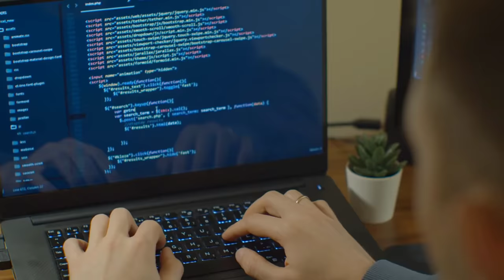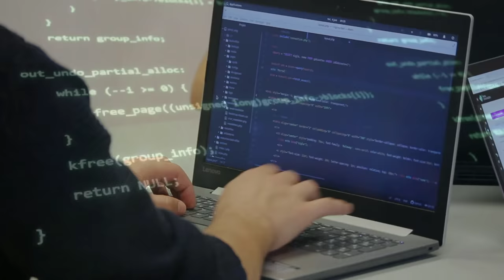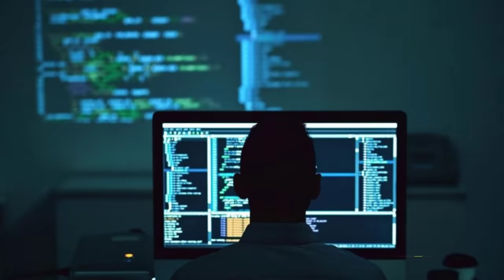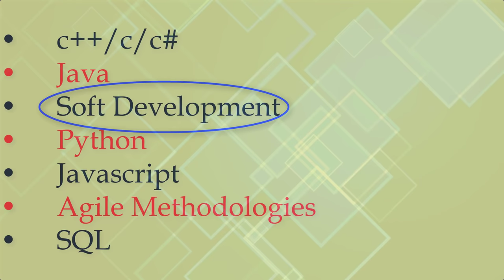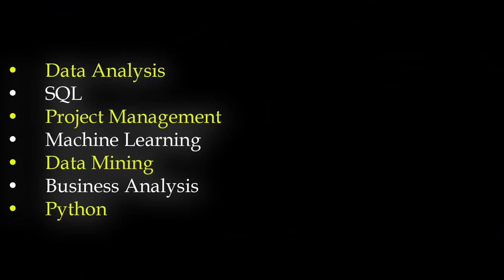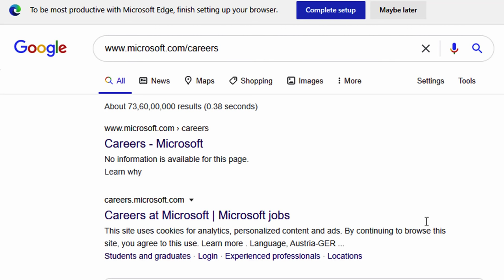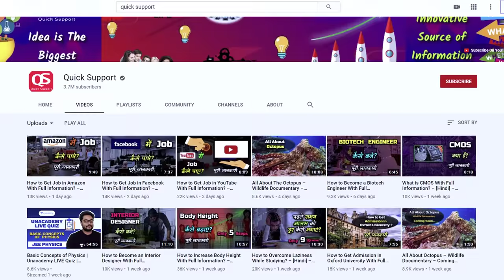How to Get Job in Microsoft With Full Information? – [Hindi] – Quick Support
How to Get Job in Microsoft With Full Information? – [Hindi] – Quick Support. अगर आप चाहते हैं कि आपको माइक्रोसॉफ्ट में जॉब करने का चांस मिल जाये तो आपको इसका प्रोसेस भी समझना होगा और इसलिए आज क्विक सपोर्ट के इस वीडियो में हम आपके लिए इसी इम्पोर्टेन्ट इनफार्मेशन को लेकर आये हैं कि आप माइक्रोसॉफ्ट में जॉब कैसे ले सकते हैं इसलिए इस वीडियो को लास्ट तक देखिए और माइक्रोसॉफ्ट में जॉब पाने की तैयारी कर लीजिये।